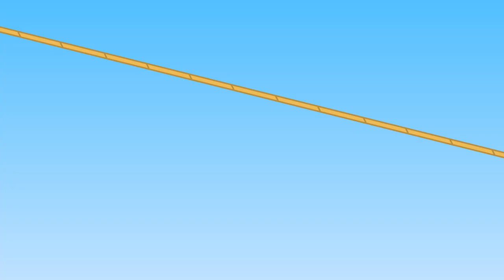Benny Mole and Friends - Pedestrian Traffic Light Cartoon for Kids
Awesome cartoon for kids and children with Benny Mole. This is new cartoons by Benny Mole and Friends & Cats Family. Pedestrian Traffic Light
More Cartoons for Children with Benny Mole and Friends: